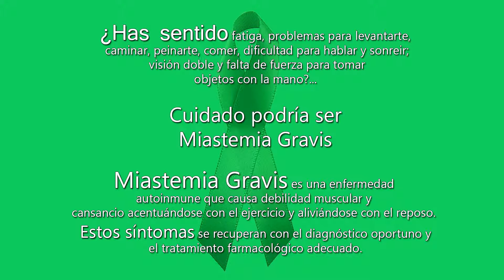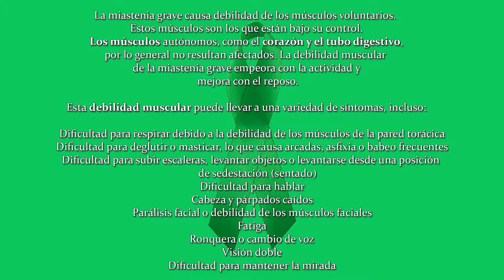Miastemia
¿Qué es la miastenia gravis?
La miastenia gravis es una enfermedad neuromuscular autoinmune y crónica caracterizada por grados variables de debilidad de los músculos esqueléticos (voluntarios) del cuerpo. El nombre miastenia gravis proviene del latín y el griego y significa literalmente "debilidad muscular grave". Con las terapias actuales, sin embargo, la mayoría de los casos de miastenia gravis no son tan "graves" como su nombre lo indica. De hecho, para la mayoría de individuos con miastenia gravis, la esperanza de vida no disminuye a causa del trastorno.

La característica principal de la miastenia gravis es una debilidad muscular que aumenta durante los períodos de actividad y disminuye después de períodos de descanso. Ciertos músculos, tales como los que controlan el movimiento de los ojos y los párpados, la expresión facial, el masticar, el habla y el deglutir (tragar) a menudo se ven afectados por este trastorno. Los músculos que controlan la respiración y los movimientos del cuello y de las extremidades también pueden verse afectados.